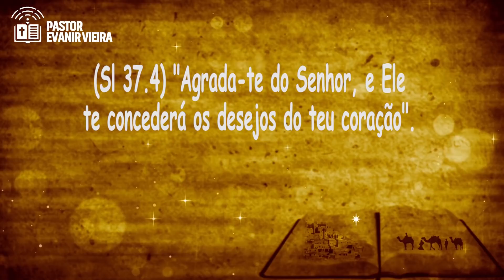5º dia da campanha das 7 bênçãos com o Pastor Evanir Vieira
Faça esta campanha de oração com o Pastor Evanir Vieira. Hoje, domingo, dia 14/11 é o 5º dia.
Deus vai te dar 7 bênçãos especiais: 1- vida espiritual abundante; 2-vida psicológica feliz; 3- salvação na sua casa; 4-vida financeira destravada; 5-felicidade no amor; 6-cura de todas as doenças; 7-Libertação das obras malignas.

Se você precisa de uma oração forte, uma oração poderosa para mudar sua vida, entre nesta campanha de 7 dias conosco, sua vida vai mudar. O Senhor Jesus Cristo está vivo para agir em sua vida, apenas creia e participe conosco.

1-🛍-Podemos te dar um ebook gratuito de batalha espiritual. Procure-nos no zap: 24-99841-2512 ou 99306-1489 ou 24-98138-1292;

2-📘 Temos um curso online onde ensinamos como ser cheio do Espírito Santo, no

7-✅Siga-nos nos zaps: 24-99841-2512 ou 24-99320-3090 ou 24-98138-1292.